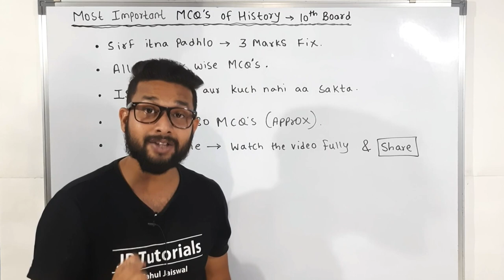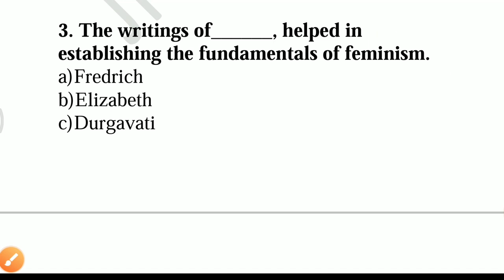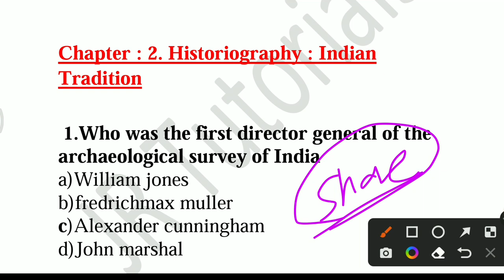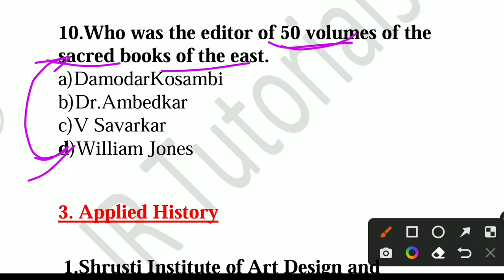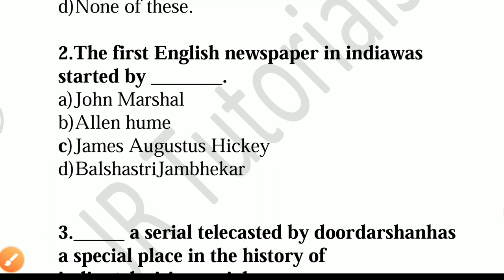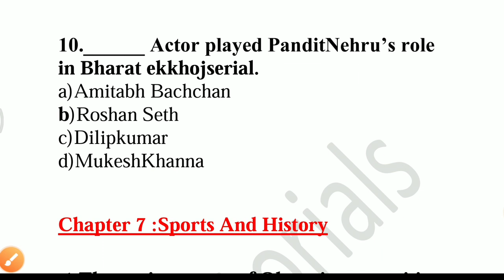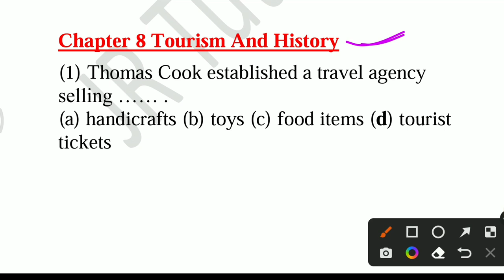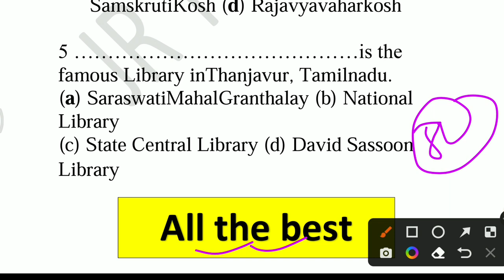Most Important MCQ's of History | 10th Board | JR Tutorials